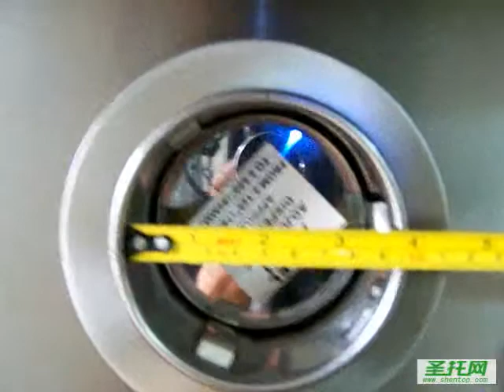ShenTop,Center Island 聖托 中心島